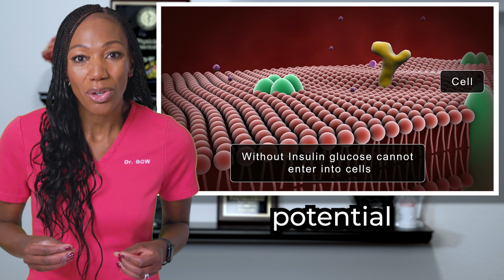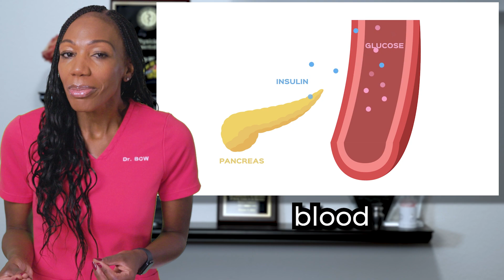Diabetes Q&A - Types of Diabetes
In this episode of Beyond Clinical Walls, Dr. Curry-Winchell, aka Dr. BCW, delves into the complex world of diabetes, answering your most pressing questions. She covers Prediabetes, Type 1, Type 2, and Gestational Diabetes, explaining their distinctions and health impacts. Learn about Type 2 diabetes in detail through Dr. BCW's collaboration with the Health Unmuted podcast and explore the nuances of gestational diabetes in her 'She Knows' article.